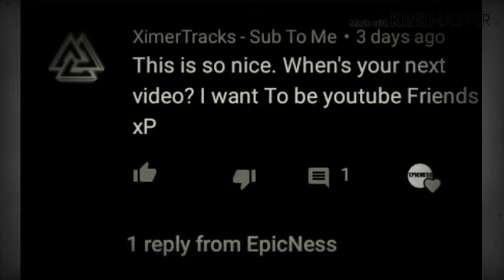The spammer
Please no more spam